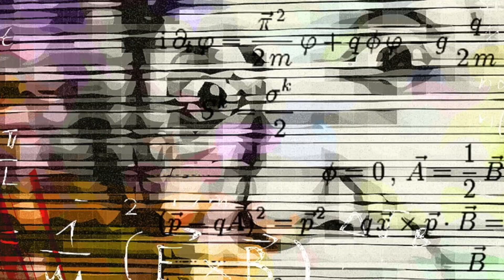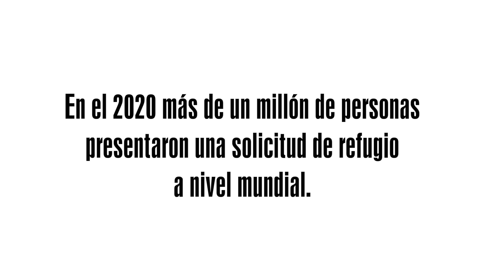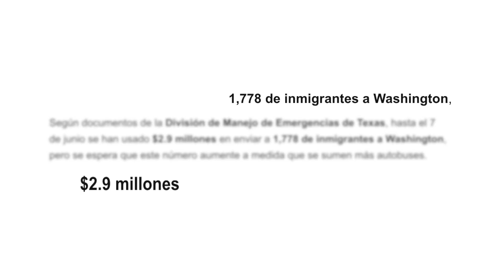De Einstein a Freddy Mercury: Estos refugiados cambiaron la historia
¿Qué tienen en común Madeleine Albright, Gloria Estefan, Henry Kissinger,
Albert Einstein, Sigmund Freud, o Freddy Mercury? Todos ellos en su
momento fueron refugiados. Hoy mucha gente se opone a la llegada de los
refugiados, ¿estamos perdiendo valiosas oportunidades?

Recuerda que los refugiados y migrantes fortalecen nuestra cultura y aportan nuevas perspectivas de vida